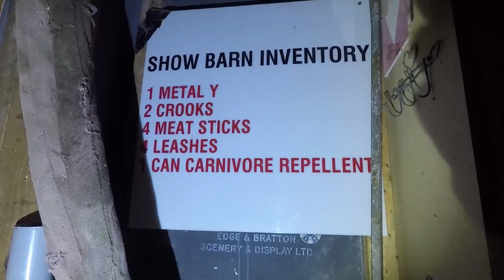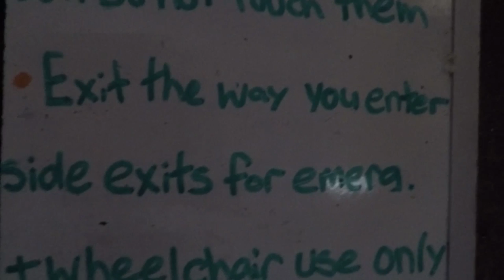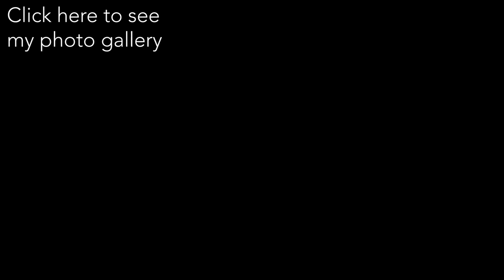Exploring The Abandoned Bowmanville Zoo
This now abandoned zoo was founded in 1919 and was once the oldest private zoo in North America. Another interesting fact is that this zoo was also a large supplier of animals to the U.S. film industry.

Attendance at this abandoned Ontario Zoo was around 100,000 people each year, this figure dropped by more than two thirds in its final year. The Zoo officially closed late in 2016.

The land now abandoned that was once occupied by the zoo was originally a campground and park for tourists, shortly after a small petting zoo was added to the park.

Over time, the zoo aspect of the business became more prominent, and the cabins were turned into animal shelters and storage buildings.

In 2016 the zoo was consumed by controversy when the owner was filmed abusing animals, this footage was secretly recorded by PETA and released to the media which cause a fury of bad press and bad coverage which ultimately led to the closure of the zoo, just short of its 100th year of service to the community.

Now, 2 years after its closure the entire property lay in ruins.  Inside, fences have broken and collapsed, the entire property is overgrown with weeds, long grass, brush and more.  Just inside the park, a small section of children’s carnival rides looks like a post apocalyptic scene.  Nature has taken over the old abandoned carousel, weeds have grown all over and the wooden structure is giving way to time.  Two other small rides, entirely consumed by weeds and decay sit slowly settling into the ground as time and weather slowly reclaim them.

The animal enclosures all sit empty and silent, electric fencing once used to keep the animals inside have let loose and fallen, hanging and flapping in the wind.

The only wildlife I saw were dozens of squirrels running about, seeking out nuts for their winter and salmon swimming upstream for the mating season.

At the back end of the park, the auditorium where the fate of this park was sealed in 2016, back stage I found dozens of whips, a can of bear spray incase one of the carnivorous animals got unruly, chains and collars and leaches.  Cages stacked atop cages and the many cruel and unusual props used to entertain 100,000 people per year.  The platform that an elephant would stand on, the round hamster cages where the tigers and lions would walk endlessly to entertain the masses all in hopes they would get rewarded with a piece of meat of fish for their efforts.

It was truly a strange experience seeing the behind the scenes of an abandoned zoo, seeing the empty cages where the animals were held captive instead of being out free where they belong.

And don't forget my fellow brothers RiddimRyder Photography and Carlo Paolozza